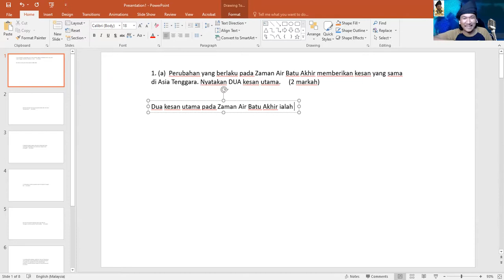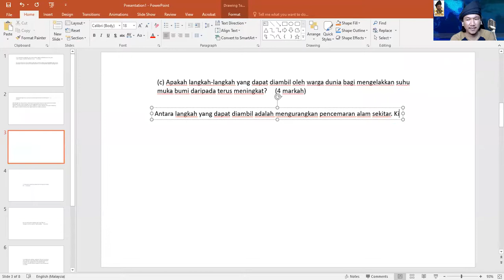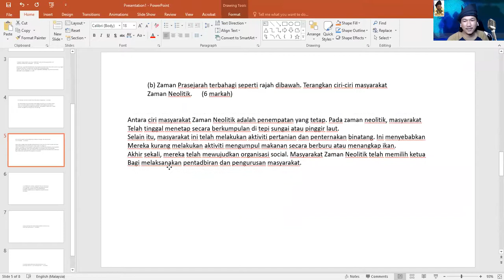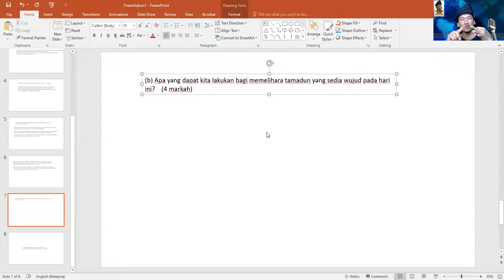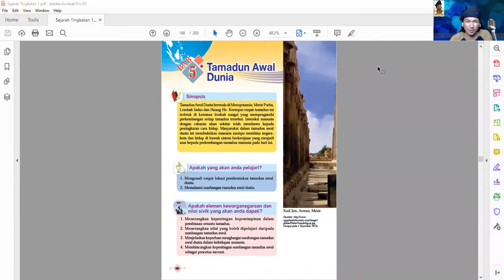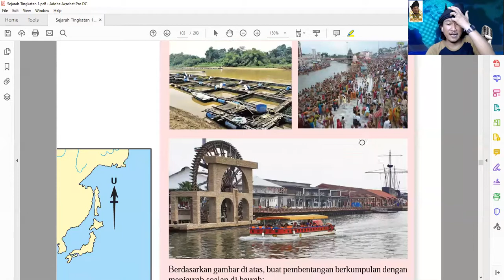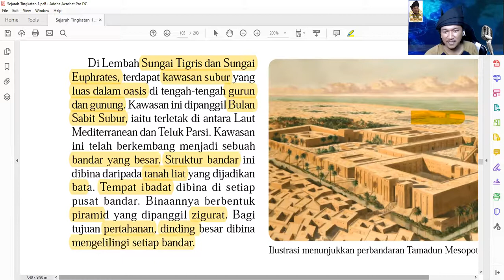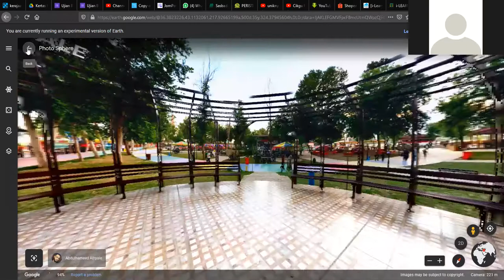Sejarah Ting 1